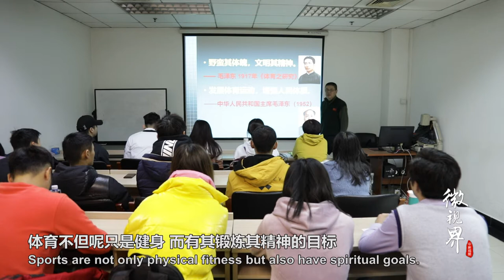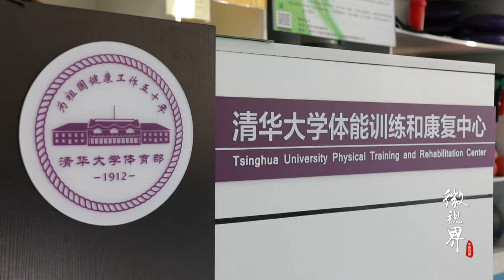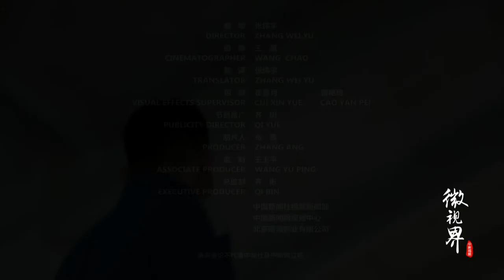澳门小伙执着求学路，北体读本清华读研，学体育成痴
澳门青年陈聪航从小练体育，篮球田径样样行，2008年他跟随澳门青少年代表团到北京观看奥运会比赛，盛大的场面点燃了他心中梦想。他在北体读完本科，又在清华大学就读体育学研究生，并担任过国家队、校体育队的体能教练，用自己的所学践行体育精神。